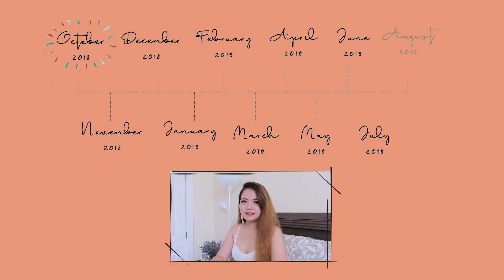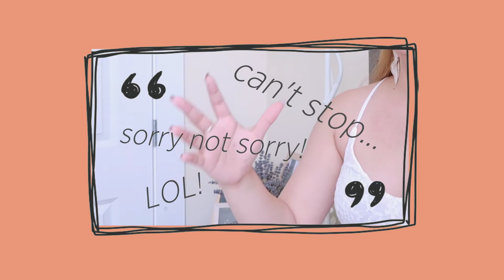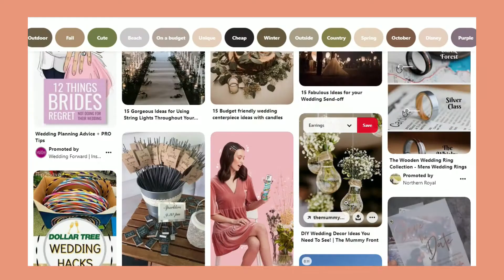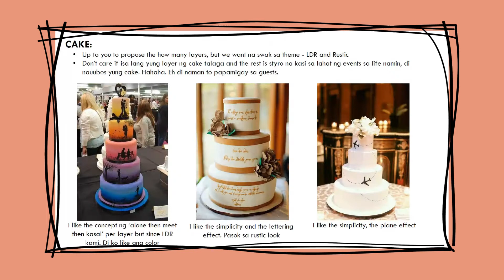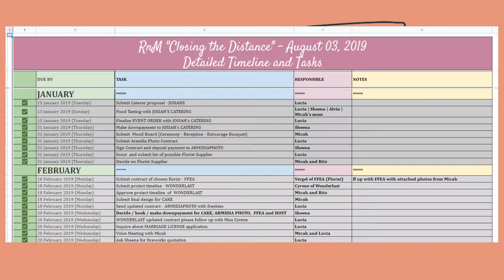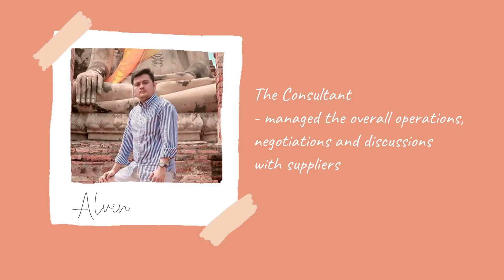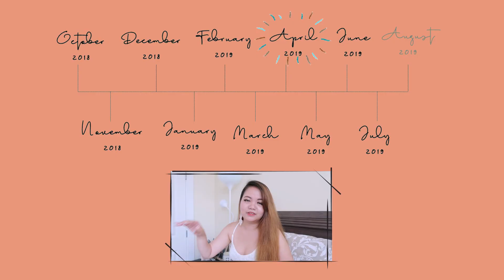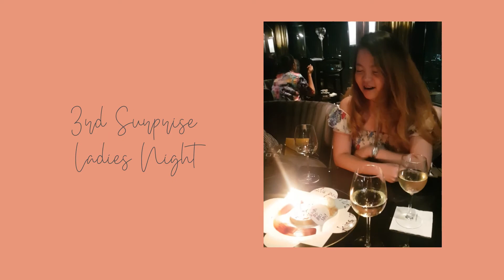the wedding PREPARATION | tips & advice (2/3)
Wedding preparation is stressful and fun at the same time! Ritz and I made it through despite the long-distance and other unexpected circumstances.

Be excited about planning your wedding, enjoy your season, and it will all work out in the end!

I am excited to release the Part 3 next week!

Part 2:  The Wedding Planning
Part 3: The Wedding